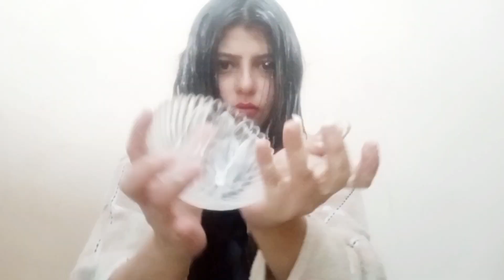mayonnaise hair mask for frizzy hair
mayonnaise for hair conditioner